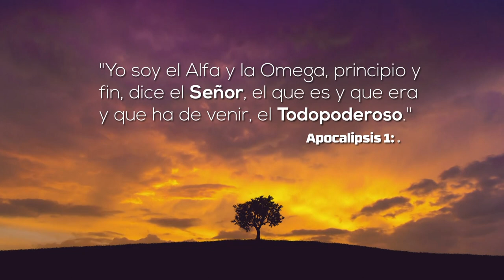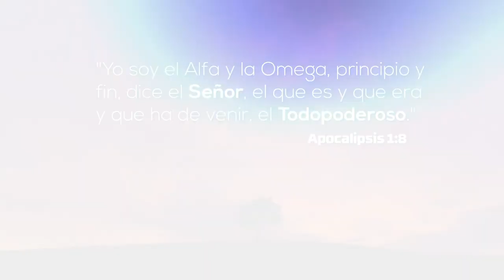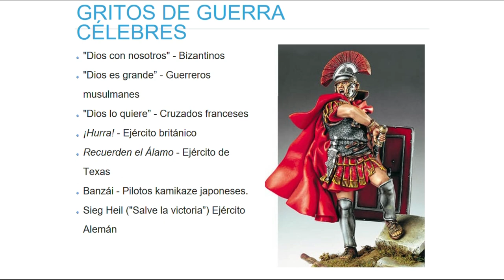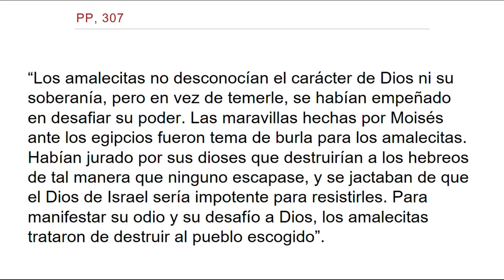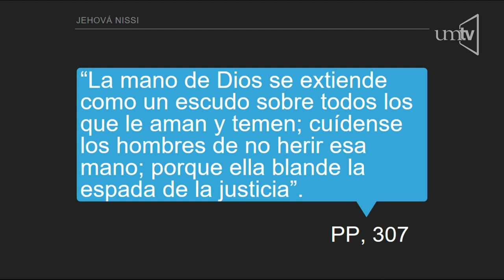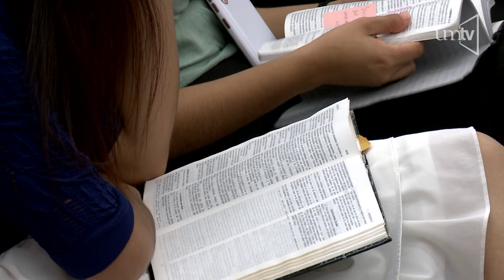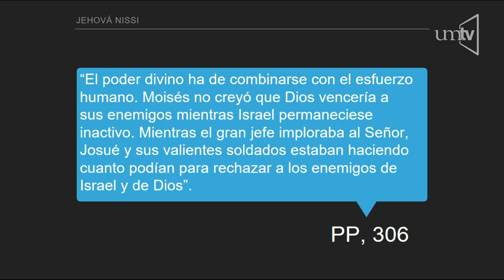Semana de Oración - 08 Jehová Nissi - Ptr. Oscar Rivera